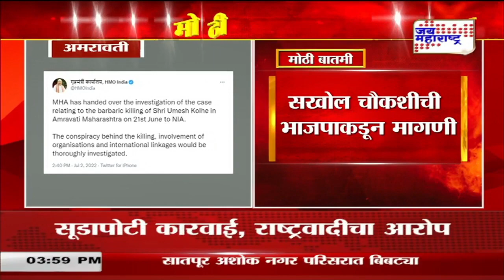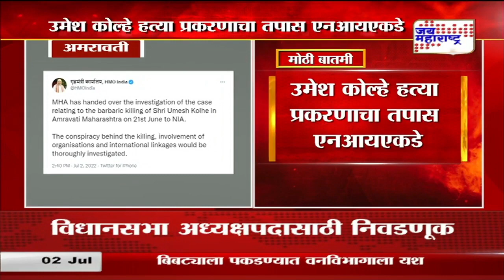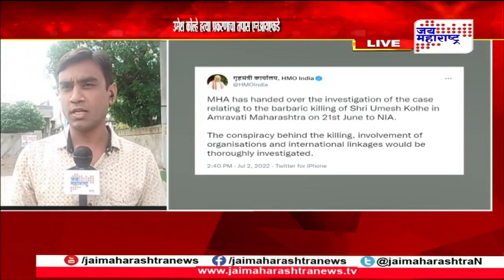Amravati | उमेश कोल्हे हत्या प्रकरणाची केंद्रीय गृहमंत्रालयाने घेतली दखल | Marathi News